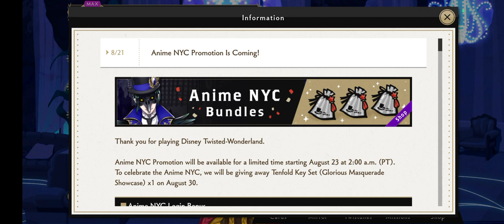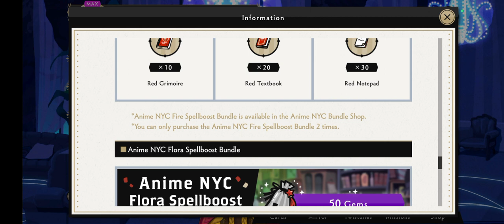Anime NYC Promotion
overview of Anime NYC promotion event

Anime NYC promotion ends 8/29 10:59pm

5 day login bonus consisting of 150 total gems and other in-game items

on August 30th, players will be gifted a tenfold key set for the "Glorious Masquerade" showcase

various bundles will be available during the promotion, each redeemable for 50 gems

item bundles can be redeemed 3 times

crafter's bundle: 5 of each generic material, 5 bottles of sunshards, 100k thaumarks

magic paint bundle: 8 of each paint, 5 bottles of sunshards, 100k thaumarks

honey bundle: 15 jugs, 30 jars, 50 phials, 100k thaumarks

refreshment bundle: 15 smorgasbord, 30 spreads, 50 snacks, 100k thaumarks

spellboost bundles are available for each element and can be redeemed twice

spellboost bundle: 10 grimoire, 20 textbooks, 30 notepads